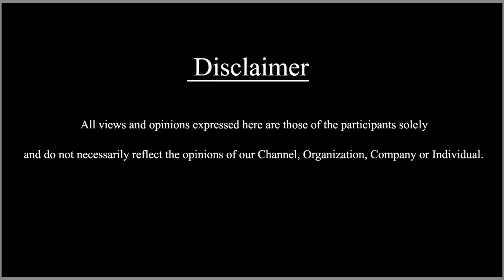ಫಸ್ಟ್ ಟೈಂ ಗೀತಾ ನನ್ನ ತರ್ಲೆ ನೀನು ಅಂತ ಮೆಸೇಜ್ ಹಾಕಿದ್ಲು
ಫಸ್ಟ್ ಟೈಂ ಗೀತಾ ನನ್ನ ತರ್ಲೆ ನೀನು ಅಂತ ಮೆಸೇಜ್ ಹಾಕಿದ್ಲು shivarajkumar geethashivarajkumar| SDC WORLD KANNADA